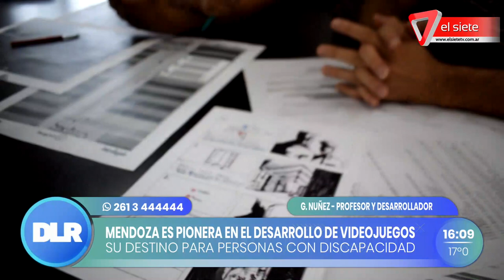Mendoza es pionera en el desarrollo de videojuegos